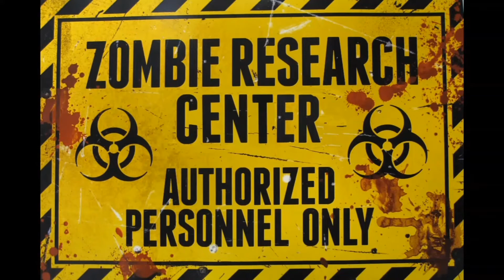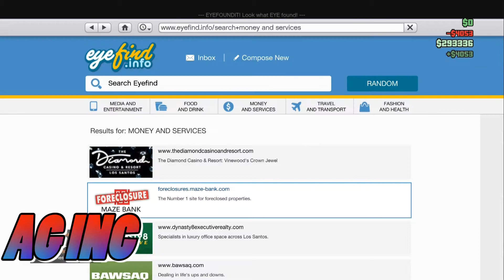Adaptable Gamers.inc Presents GTA the movie part 2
follow us and continue our very interesting day in GTA online